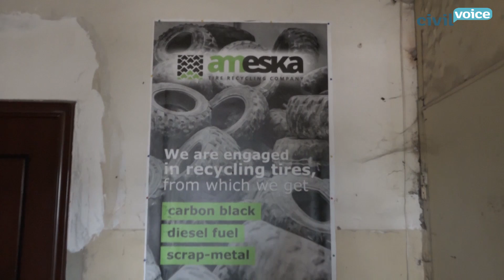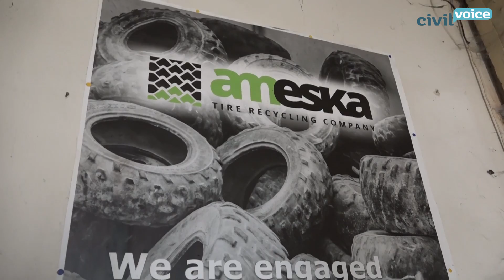Աբովյան քաղաքի բնապահպանական բալանսը խախտված է, ահազանգում են բնակիչները